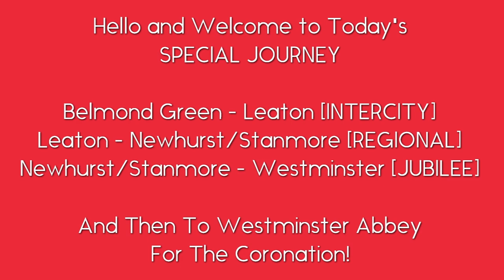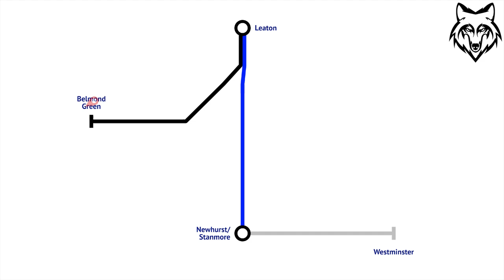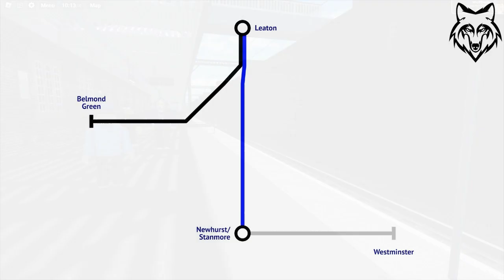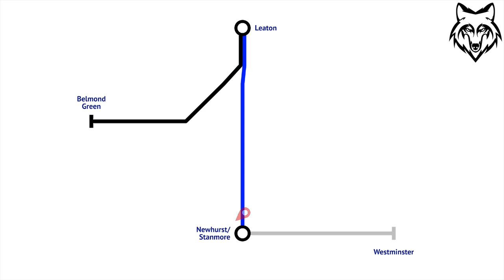Roblox Journeys | King Charles III Coronation Special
A Roblox journey from Belmond Green station all the way to Westminster station for the coronation!